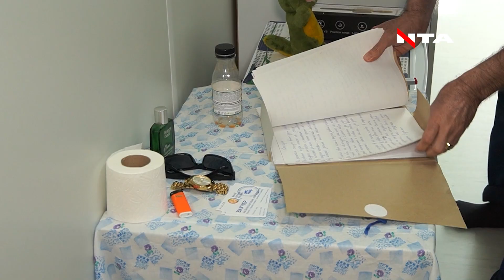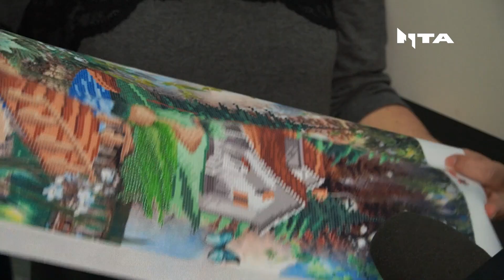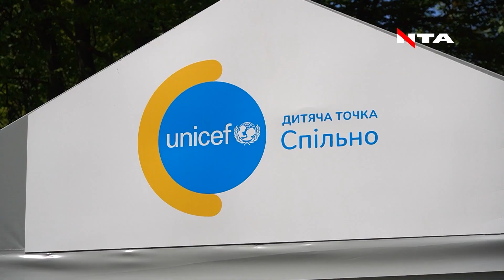«У вас добре, але ми хочемо додому», - зворушливі історії вимушених переселенців